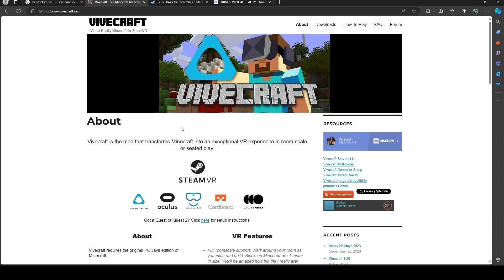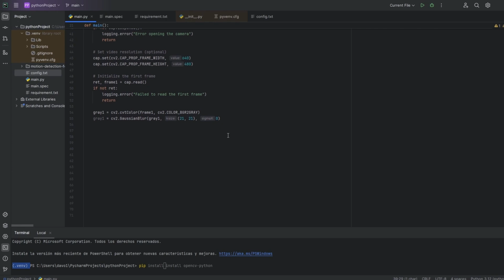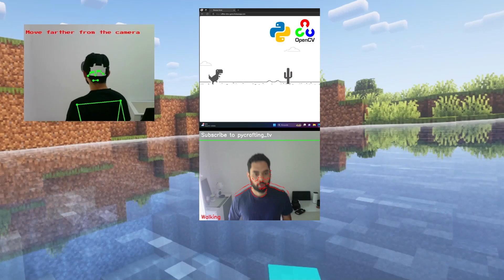Cambia tu forma de JUGAR MINECRAFT con este MOD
¿Te imaginas jugar Minecraft VR de una manera completamente nueva? En este video, te mostraré cómo combinar la potencia de Python y OpenCV para crear un increíble sistema de detección de movimiento que te permitirá controlar Minecraft VR como nunca antes, usando Vivecraft.